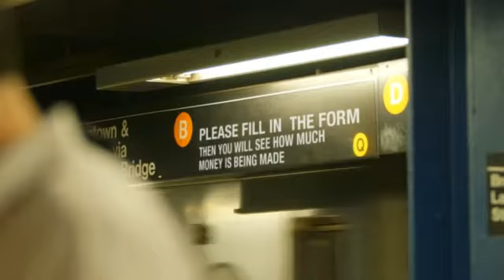Stiforp inexpensive affiliate program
A member can promote his own affiliate program with the special personalized video capture pages, We would mention the Stiforp support is as good or even better than any support system on the internet. Stiforp is the fastest growing program on the internet. Stiforp is already in 100 countries and really thriving because of the $6,000.00 worth of tools that comes when joining the program. Included in those tools is an autoresponder with fantastic video capture pages. There are so many terrific tools to explain them all, Stiforp have wonderful training videos.